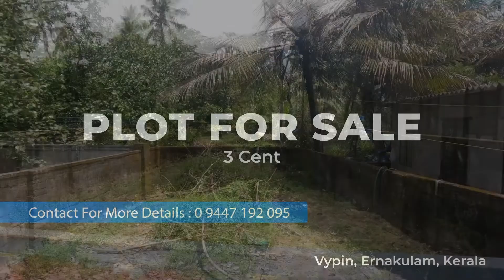Plot For SALE : 3 Cent - Vypin, Ernakulam, Kerala.